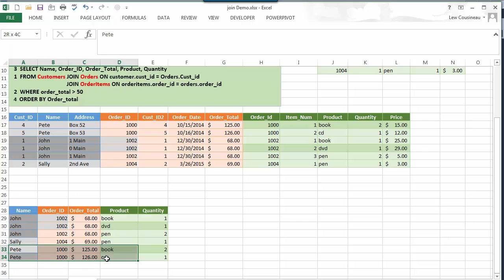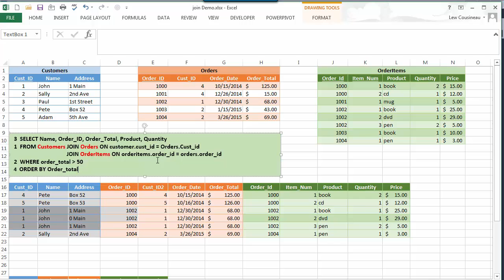Joining Tables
Graphically demonstrate what happens when you join tables in a select statement